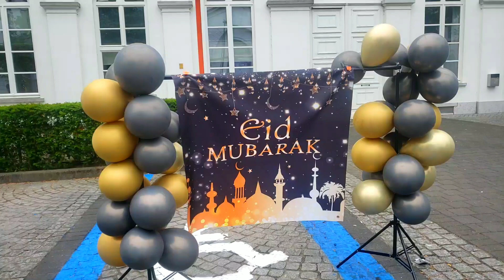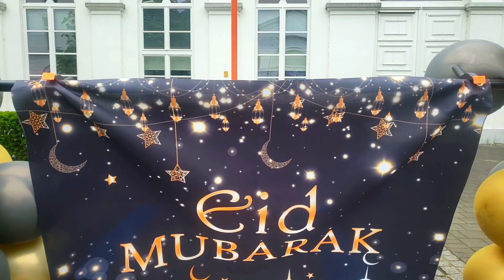Eid বেলজিয়ামে ঈদ Eid in Belgium বেলজিয়ামে ঈদুল ফিতর যেভাবে পালন করা হয়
Eid বেলজিয়ামে ঈদ Eid in Belgium বেলজিয়ামে ঈদুল ফিতর যেভাবে পালন করা হয় Eid বেলজিয়ামে ঈদ Eid in belgium  বেলজিয়ামের মুসলিম সম্প্রদায় কীভাবে ঈদ-উল-ফিতর উদযাপন করে তা অন্বেষণ করার সময় এই অন্তর্দৃষ্টিপূর্ণ ভিডিওটিতে আমাদের সাথে যোগ দিন! ঐতিহ্যগত অনুশীলন থেকে আধুনিক অভিযোজন পর্যন্ত, রমজানের সমাপ্তি উপলক্ষে পরিবারগুলি একত্রিত হওয়ার অনন্য উপায়গুলি আবিষ্কার করুন৷ আমরা আপনাকে প্রাণবন্ত উত্সব, মসজিদে বিশেষ প্রার্থনা, সুস্বাদু ঐতিহ্যবাহী খাবার এবং সম্প্রদায়ের সমাবেশের মাধ্যমে নিয়ে যাব যা বেলজিয়ামে ঈদকে একটি স্মরণীয় উপলক্ষ করে তোলে। এই ছুটির তাৎপর্য সম্পর্কে জানুন এবং কীভাবে এটি এই সুন্দর দেশে বসবাসকারী মুসলমানদের মধ্যে একতা ও আনন্দকে উৎসাহিত করে। আপনি সাংস্কৃতিক উদযাপন সম্পর্কে কৌতূহলী হন বা বেলজিয়ামের বৈচিত্র্য সম্পর্কে আরও বুঝতে চান, এই ভিডিওটি বেলজিয়ামে ঈদের জন্য একটি নিখুঁত নির্দেশিকা।

Eid in Belgium is a vibrant celebration marked by cultural festivities and communal gatherings. Experience how Eid in Belgium brings together diverse communities for special prayers, festive meals, and joyful events. Discover the unique ways Eid in Belgium is observed, reflecting both traditional customs and the multicultural atmosphere of this European country. Whether you're familiar with the celebrations or new to the experience, learn how Eid in Belgium creates a meaningful and inclusive holiday.